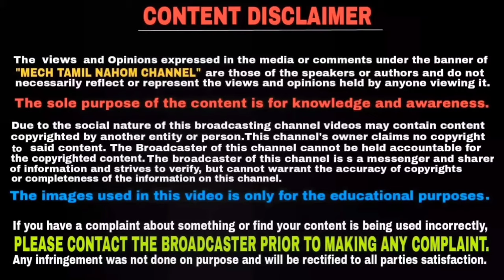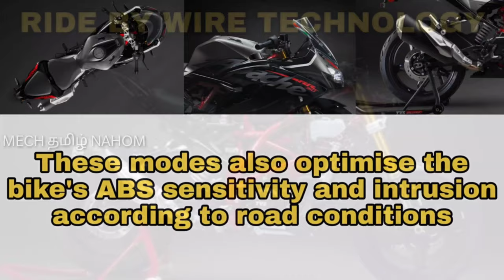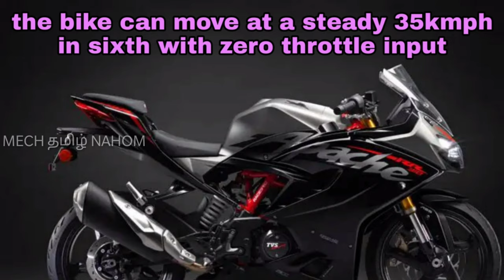BS6 TVS apache RR310 top 5 Things To Know | தமிழில் | Mech Tamil Nahom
TVS apache RR310 bs6 launched with massive price hike and also this bike gets top 5 changes and this video will be explained in Tamil language and thank you for watching this video